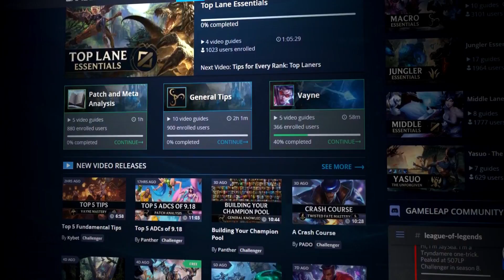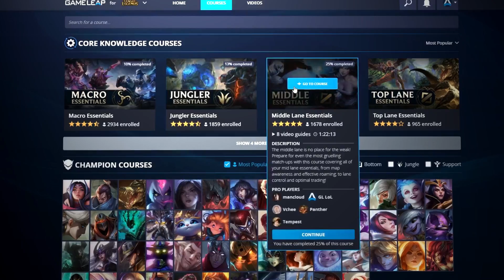Top 5 BROKEN CHAMPIONS you MUST PLAY 9.19 - Pro Tips to RANK UP | League of Legends Meta Guide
Thumbnail art by 阿德Ade

This pro League of Legends meta guide by Challenger coach, Panther, will teach you the top 5 BEST and most BROKEN champions you must play in the patch 9.19 meta to boost your gameplay in ranked! Use these picks and their associated tips and tricks to carry your games SOLO and rank up fast!